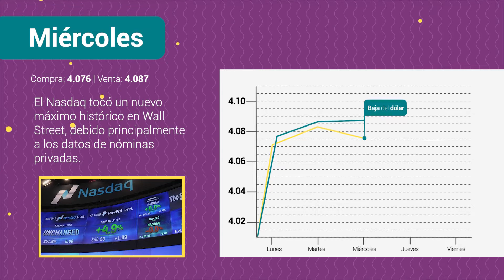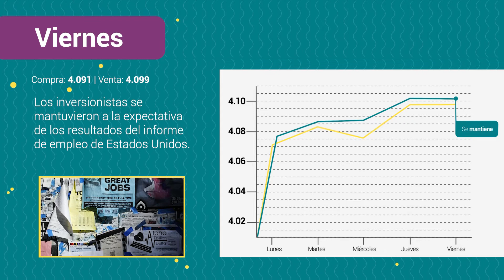Resumen y análisis del Tipo de cambio en el Perú del 30 al 03 septiembre 2021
Sobrinxs! Así le fue al tipo de cambio en el Perú esta semana. Los principales movimientos responden a la coyuntura internacional por los datos de empleo y la mejoría en la economía estadounidense, pero también a la inestabilida política del país.

Cuantoestaeldolar.pe es una plataforma que ofrece el precio del dólar en el Perú, su información es actualizada a diario. Cuantoestaeldolar.pe ayuda a las personas a poder comparar, elegir y cambiar con el mejor tipo de cambio. En nuestra página podrá encontrar información sobre las casas de cambio online, casas de cambio físicas, tipo de cambio interbancario y el tipo de cambio paralelo. Si quieres estar siempre al pendiente de las últimas noticias también contamos con una sección de noticias.